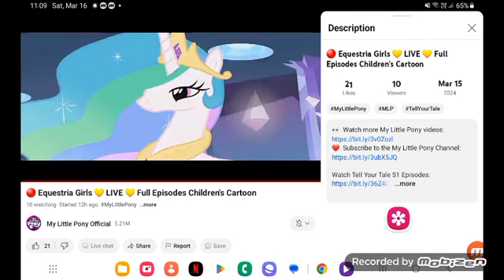October 1, 2024